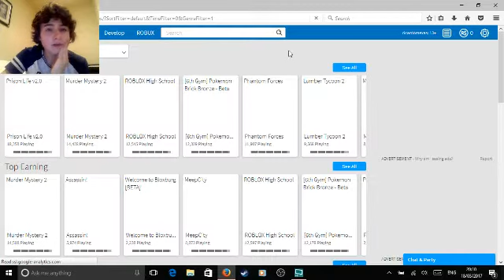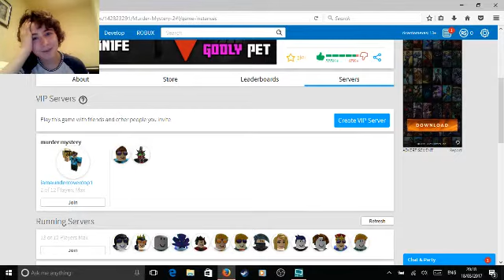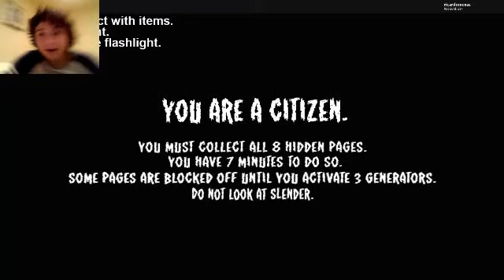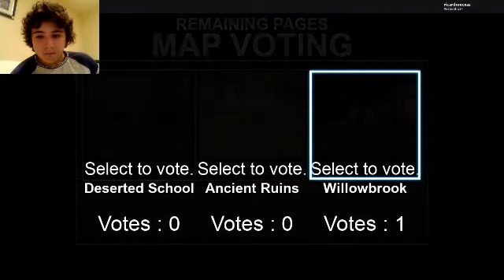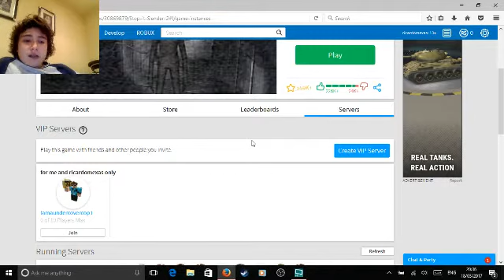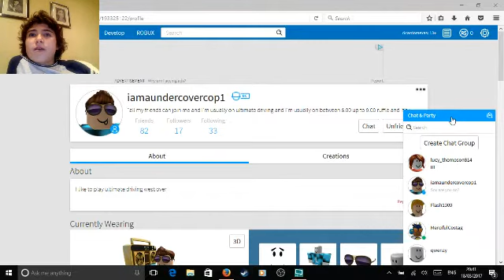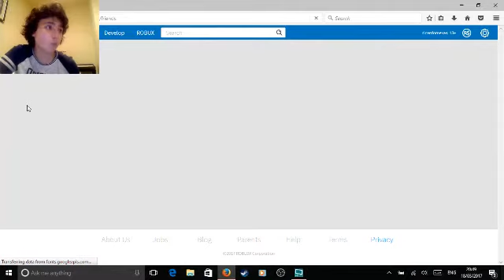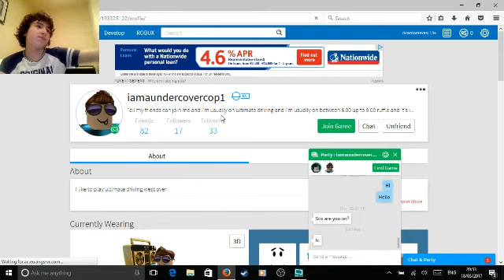Roblox Gameplay With Mate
Sorry About The Livestream!